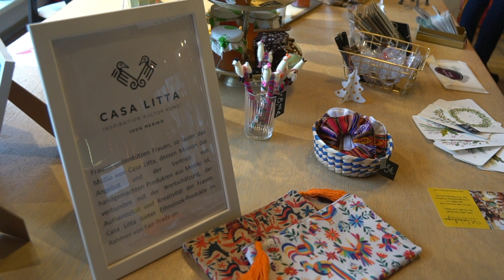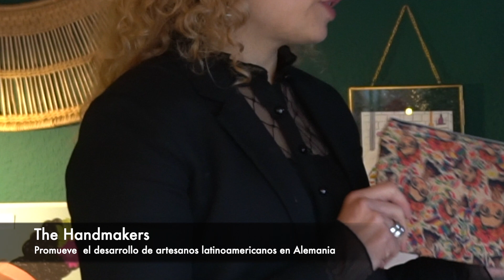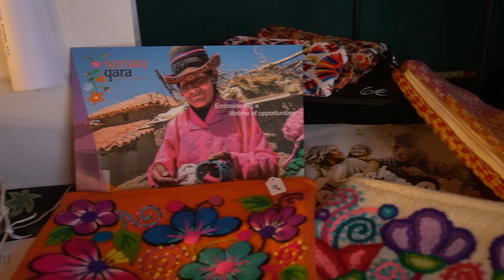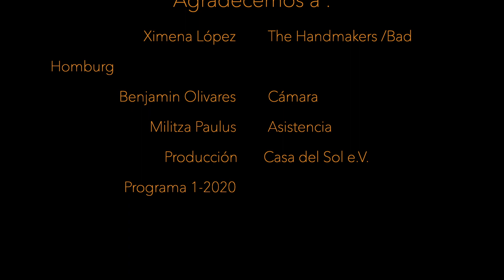Migrantes, emprendedoras en Alemania. Tendiendo puentes de desarrollo!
A pesar del estigma que presenta al que viene de fuera como un problema y no como una oportunidad, los Migrantes son grandes emprendedores con un espíritu lleno de optimismo y creatividad. Ximena López, fundadora de The Handmakers,  un emprendimiento que promueve productos de pequeños artesanos latinoamericanos en Alemania es  un buen ejemplo de ello.